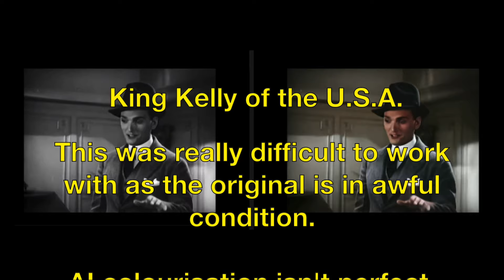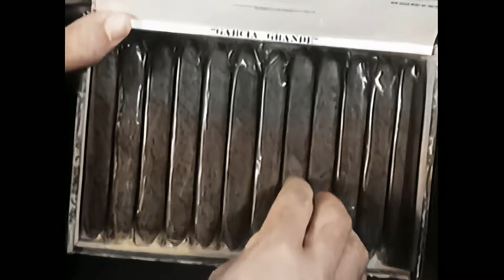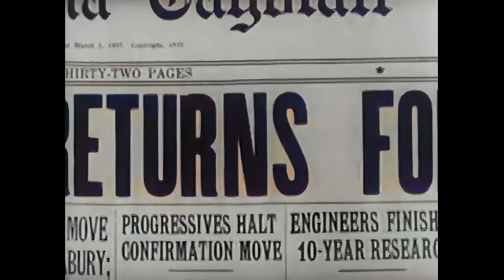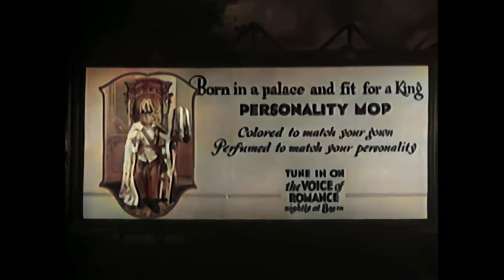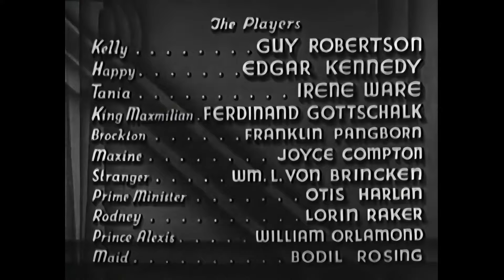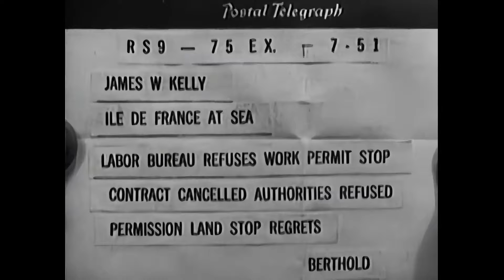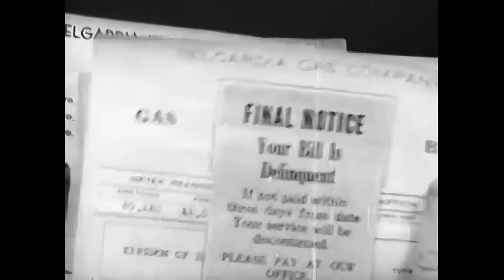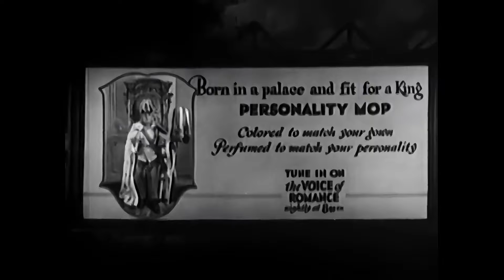King Kelly of the U.S.A. (1934) Full Movie Enhanced in Color and Black & White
In the 1934 film "King Kelly of the U.S.A.," directed by Leonard Fields, a theatrical troupe led by the flamboyant showman James "King" Kelly, played by Guy Robertson, arrives in the financially destitute kingdom of Belgardia. Kelly falls for Princess Tania, portrayed by Irene Ware, who is already promised to another suitor. Edgar Kennedy plays the dotty King Maxmilian, Tania’s father. The troupe’s presence and Kelly's romance with the princess lead to a series of comedic complications as Kelly attempts to win her heart while navigating the chaos of the quirky kingdom and its royal promises.

AI colourisation is never perfect, you may see some grey body parts, wrongly coloured objects and flash. If you want the black and white enhanced version, you can skip to 01:07:48

This film is almost 90 years old, don't expect it to look like something brand new! The original was blurry and in bad condition.

I used an RTX4090 with Ryzen9 CPU and 128GB RAM along with AVCLabs to upscale and colourise this movie. I also used AI facial enhancement as the original was very blurry.